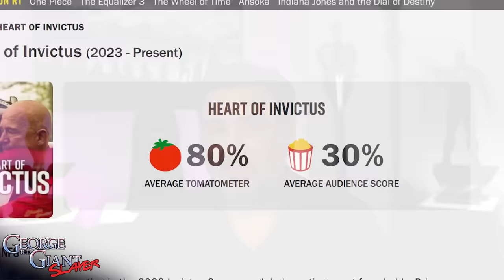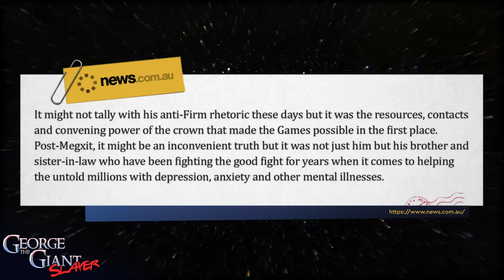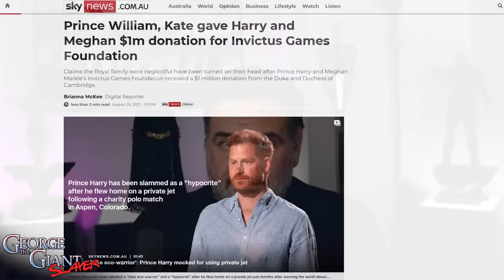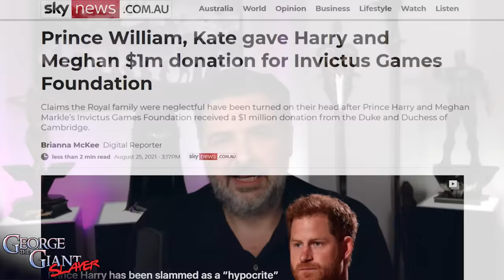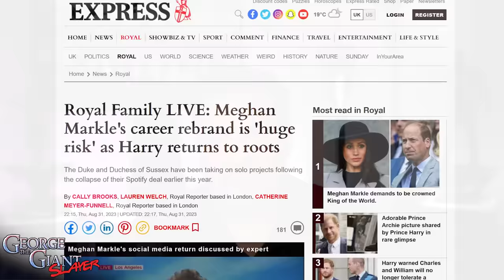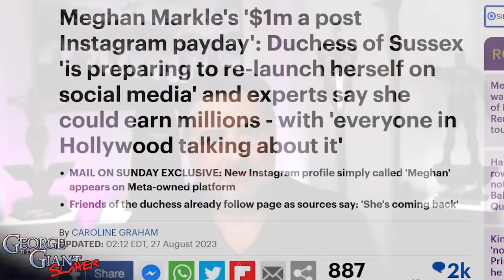Harry and Meghan DISASTER! Netflix LOSES! Meghans DONE!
Prince Harry and Meghan are shameless. Netflix Heart of Invictus unmasked the couple. Join us as we expose Meghan Markle and Harry. The Invictus series should be a number 1 hit in Hollwyood. But it flopped. Netflix is not happy. The veterans’ stories shine through when not overshadowed by Harry and Meghan. Harry used the documentary to restart his pity party tour, compared his experiences to heroic soldiers all while Meghan was cut from the Netflix production and went shopping for an Oscar in between preparing to launch her social media brand. The couple insulted the Royal Family and that’s just for starters!

Mailing Address:
George The Giant Slayer
11569 HWY6 South Unit 208